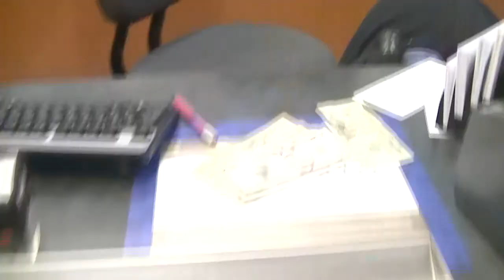I LOST MY WALLET!!!!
I freakin' lost my wallet, now what the heck am I going to do? ahhhhhhh!